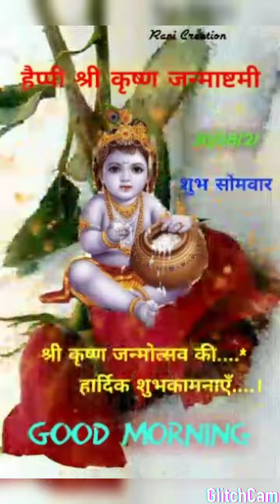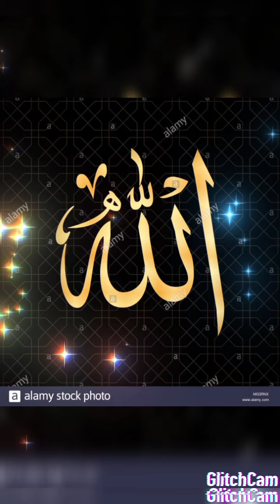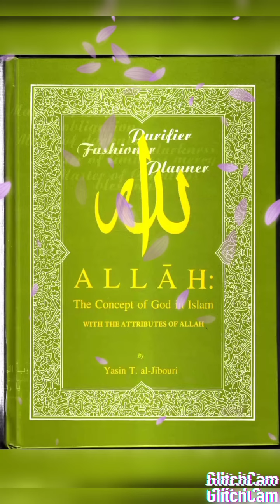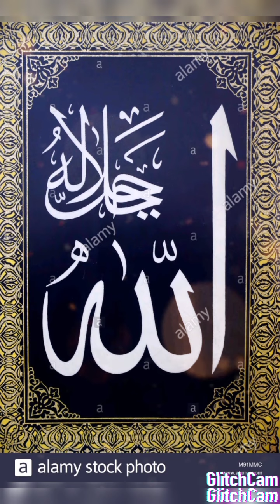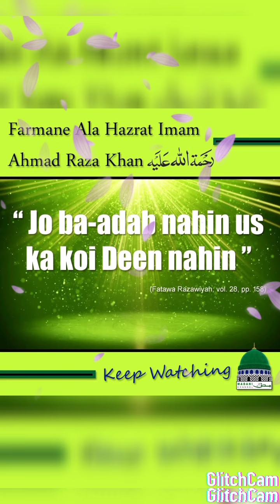Galiyaan Song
Ek villen movies  song